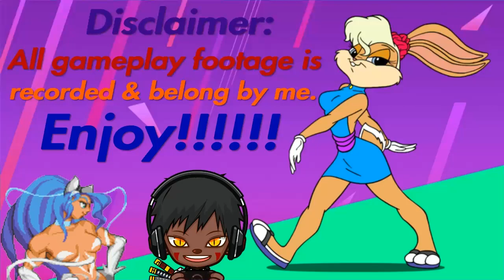Streets Of Rage 4: Stage 2 (Blaze)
Bringing the pain at the police station!